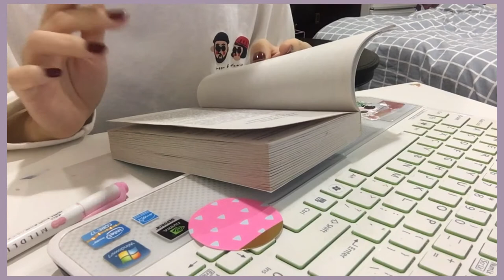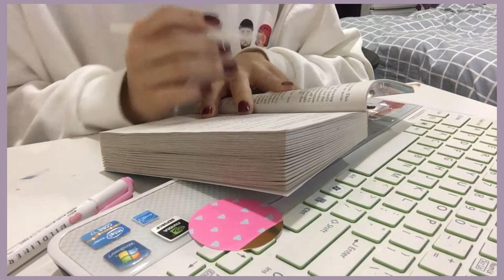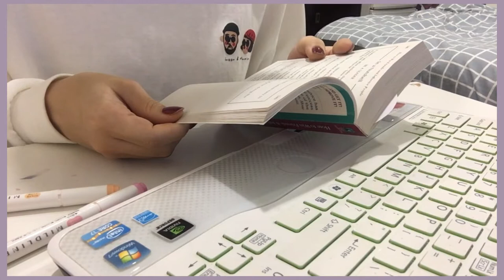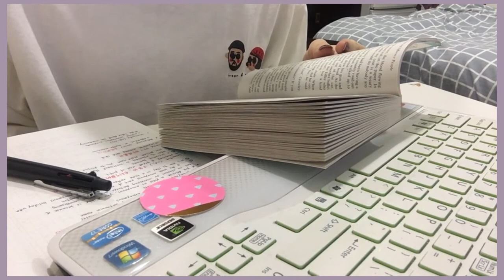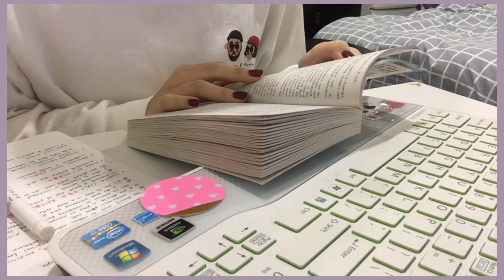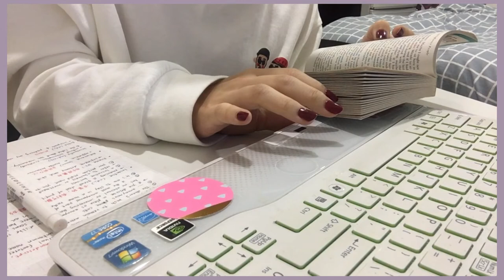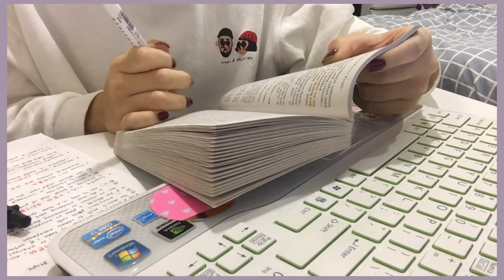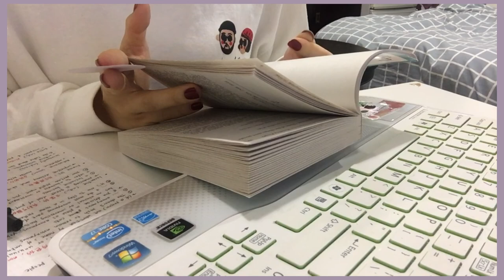【Reading english】ひたすら英語を読むだけの動画 | 1hr15mins | 英語朗読 | 寝落ち用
昔から英語の本を声を出して読むのが好きでした。
最近新しい本を買ったので、
せっかくだったら、動画にしみようかなと思いアップしました。
こういう動画を出している方あまりいないのですが
今後もどんどん載せていきたいと思います。
寝落ち用や、流す感じで見ていただけると嬉しいです！💓

本のタイトル：人を動かす
作者：D・カーネギー
Title: How to win friends and influence people
Author: Dale Carnegie

世界でもベストセラーで
みなさんも聞いたことがあるかもしれません。
最近漫画verも出ているみたいなので
興味のある方はぜひ調べてみてくださいね✨😊